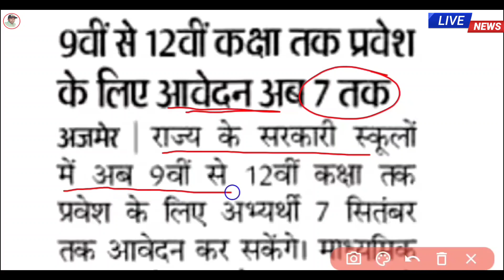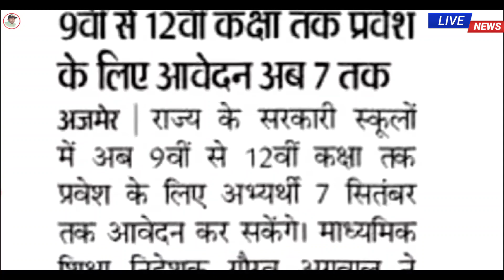9वी से 12वी के बच्चों के लिए खुशखबरी 🔥